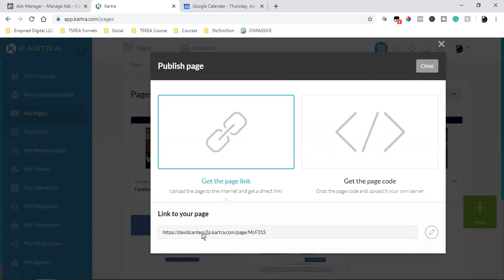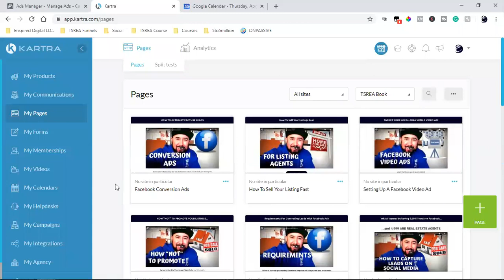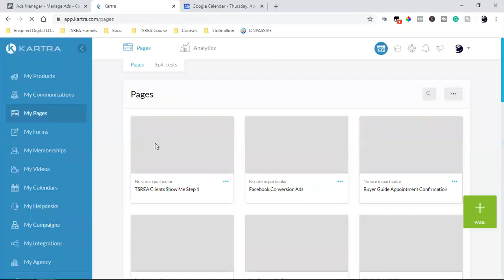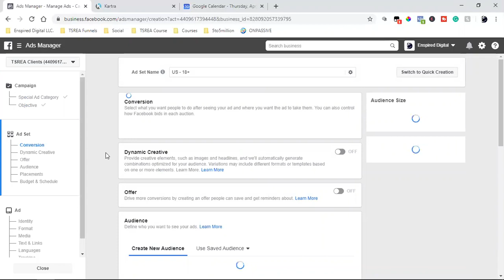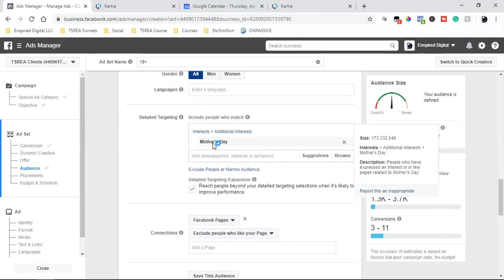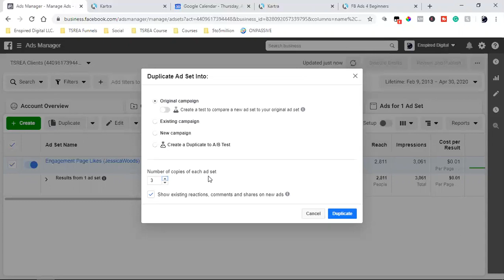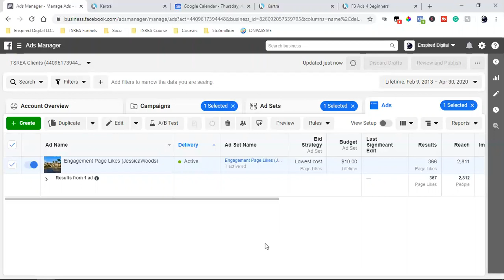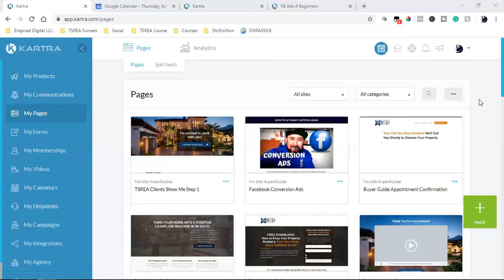SOCIAL MEDIA STRATEGY CALL | HOW TO BRING CUSTOMERS TO A BUSINESS